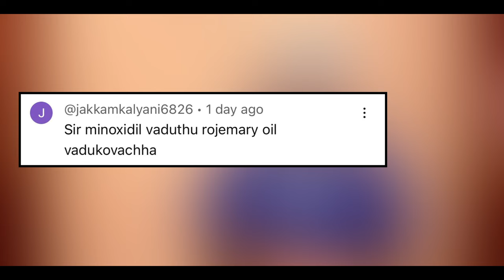AskDrJohnWatts | ROSEMARY OIL ఇలా వాడితే ఒత్తైన జుట్టు PAKKA | Hair Specialist Explains